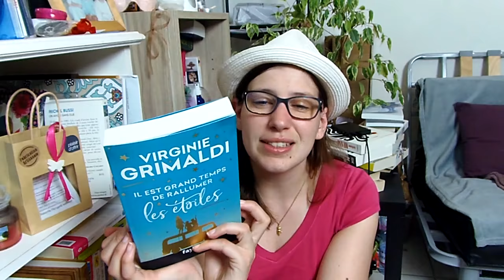Il est temps de rallumer les étoiles - Virginie Grimaldie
Ce roman est une merveille qui fais voyager !